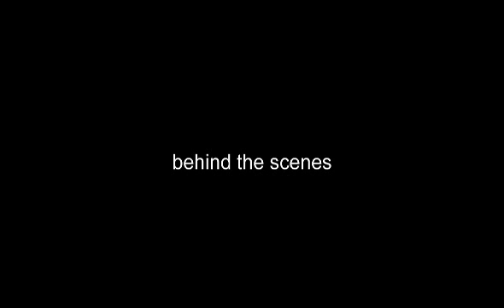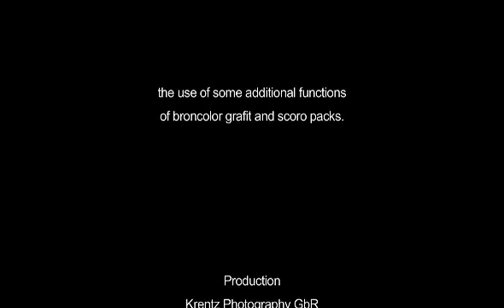broncolor Calendar 2011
Krentz Photography in Germany was selected for the broncolor Calendar 2001 - see video behind the scenes